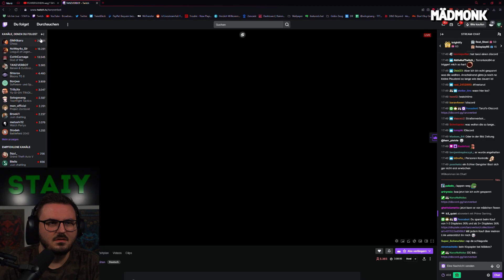Update Zu Tanzverbots Gerichtsverfahren